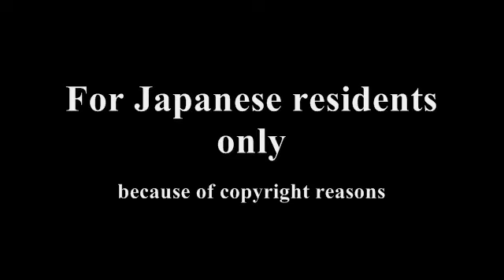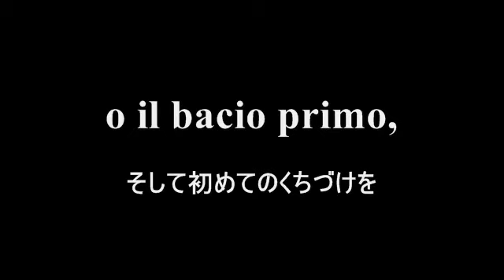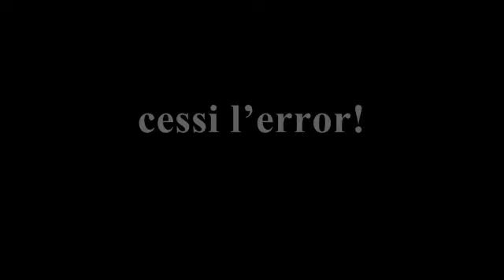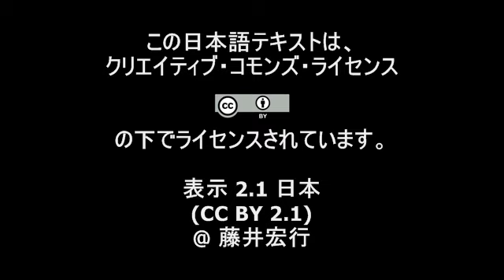チレア《アドリアーナ・ルクヴルール》「哀れな花よ」マリア・カラス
オペラ対訳プロジェクトよりチレア《アドリアーナ・ルクヴルール》第４幕からアリア「哀れな花よ」をイタリア語日本語歌詞対訳字幕付きでお届けします。音源はマリア・カラスのソプラノ、トゥリオ・セラフィン指揮 / フィルハーモニア管弦楽団です。